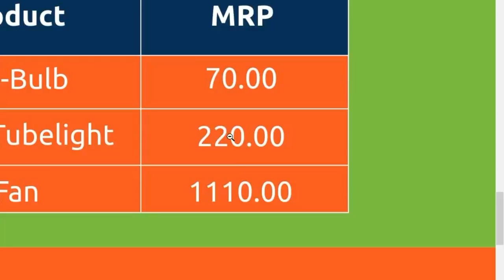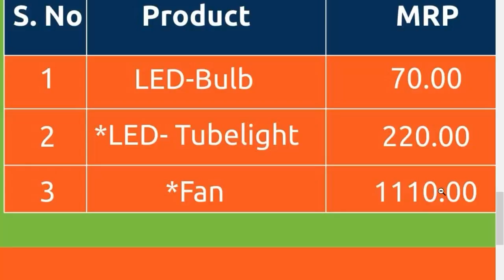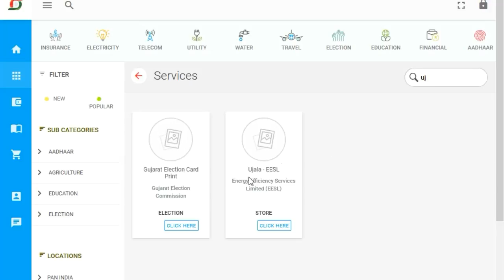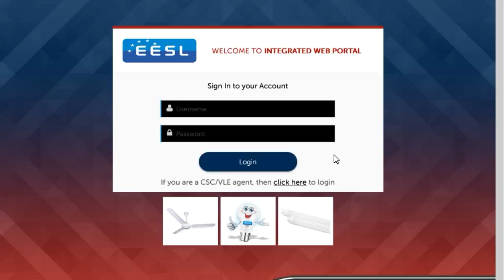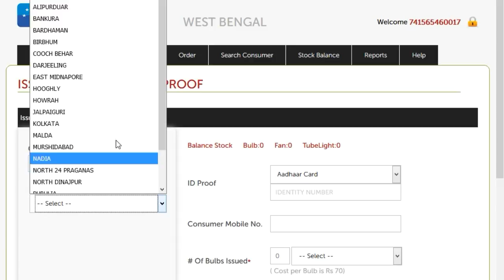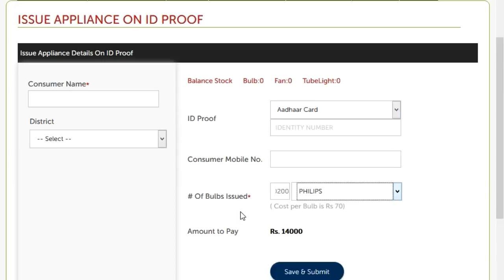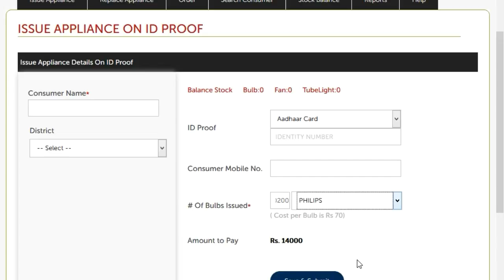Start LED BULbs business 30 to 40 thousent month CSC